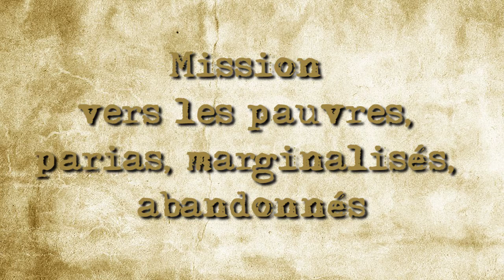Jour 8 | La Neuvaine de St. Eugene de Mazenod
"Mission vers les pauvres, parias, marginalisés, abandonnés"